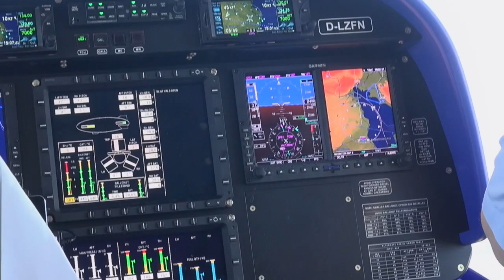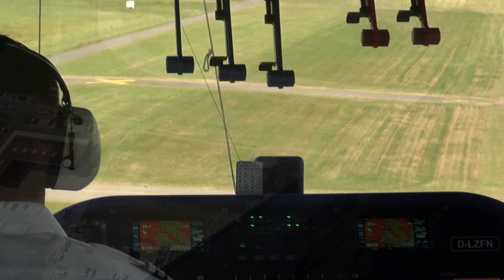Grana in the Air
Kadermeeting Ausflug Bodensee